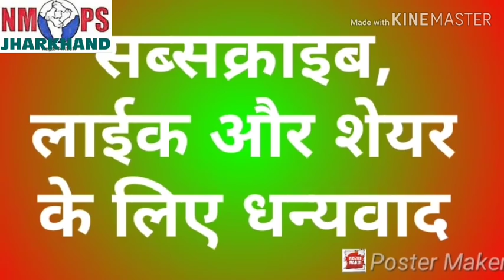मुख्य प्रवक्ता एनएमओपीएस झारखण्ड का आह्वान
एक जनवरी को नया साल नहीं मनाने तथा काला दिवस मनाने